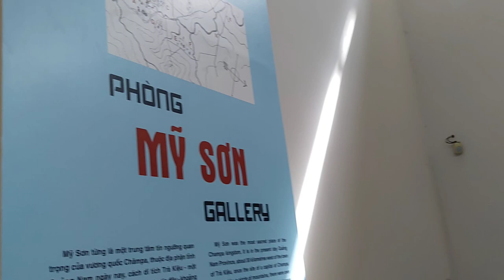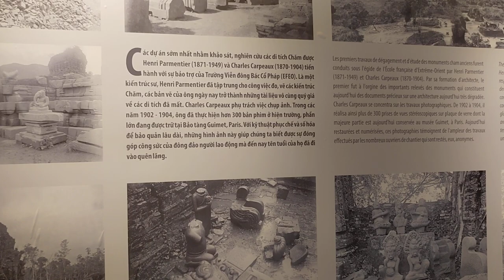Trải nghiệm thực tế ảo tại Bảo tàng Chăm Hindu museum of Cham sculpture in Vietnam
Collection of Champa kingdom hindulism myson temple siva in the Cham Museum in Da Nang city. Bảo tàng văn hóa Chăm tại Đà Nẵng.

Du khách có thể đặt tour trực tuyến ảo để đi tham quan bảo tàng mà không cần đến thực tiễn, chỉ cần ngồi ở nhà là bạn có thể tương tác cùng với hướng dẫn viên qua App Zoom. Chi tiết vui lòng xem trên trang web